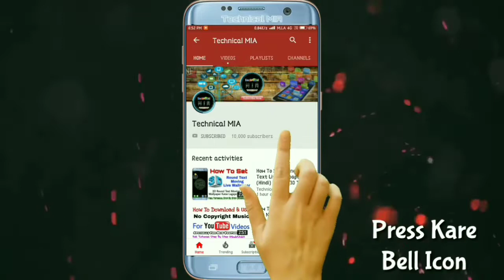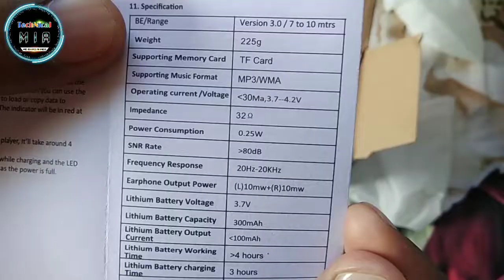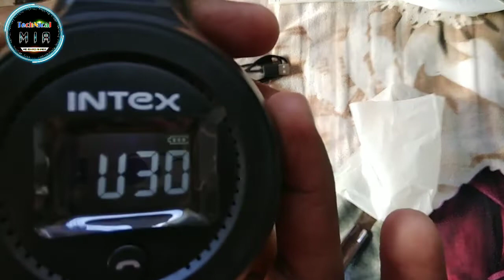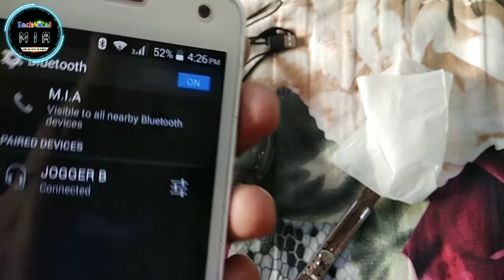Intex Jogger B Bluetooth Headphone Unboxing & Review | Removable Battery & Memory Card Support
Hey Guys, In This Video I'll Unboxing Brand New Intex Jogger B Bluetooth Headphone.

AUX Cable & Memory Card Support Removable Battery

Is Video Me Apko Intex Jogger B Bluetooth Headphone Unboxing Dikhaya Gya Hai.

1.Some images & Videos shown in this video are originally copyrighted to owner , not mine. I only use it for educational and awareness purpose .
3.The music used in this video is non copyrighted and royalty to use. But Thanks to its owner who created it.